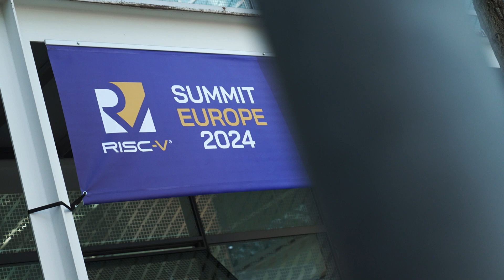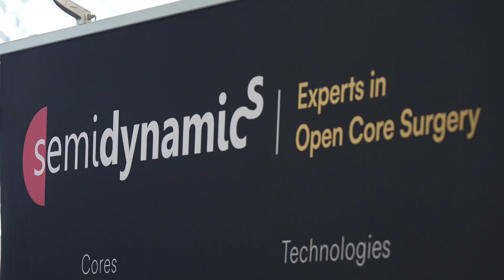RISC-V Summit Europe 2024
RISC-V Summit Europe 2024 was a blast. From June 25 to June 27, over 720 attendees met in Munich, Germany, to learn about recent developments in RISC-V.